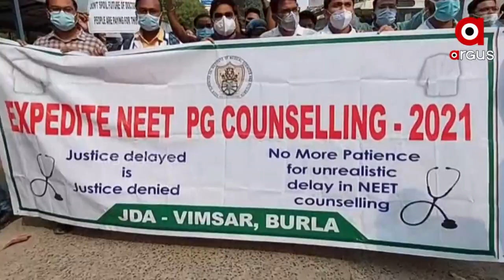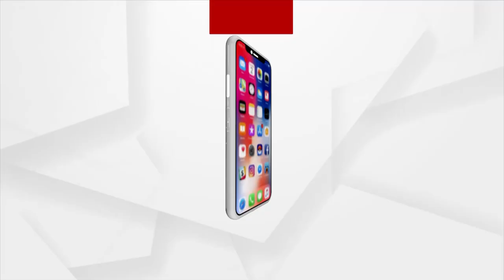VIMSAR Junior Doctors Association hold protest and deny OPD Duty unless demands fulfilled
Junior Doctors Association of VIMSAR, Burla hold protest and denied to do OPD and INDOOR Duty unless their demands were fulfilled.